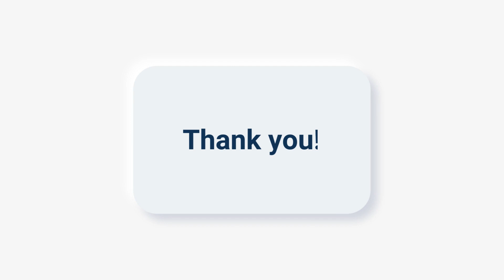Best Deep Cleaning Services in Mangalore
With low costs and high-quality deep cleaning services, Cleanline FMS offers interior and outdoor house cleaning services in Mangalore.